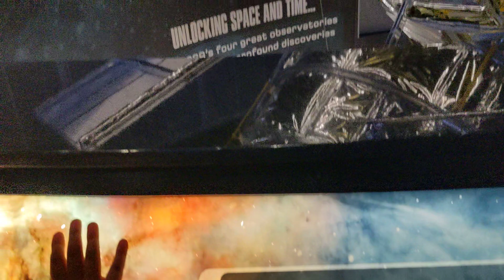Upper Level of Atlantis Exhibits